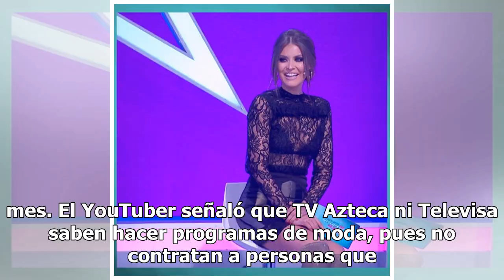Crisis en TV Azteca: Vanessa Claudio saldría del aire tras espantoso fracaso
A una semana de que inició el nuevo proyecto de TV Azteca Este es mi estilo, el cual es conducido por Vanessa Claudio, se rumora que la emisión pronto saldrá del aire. Por más que TV Azteca intenta subir el rating frente a su competencia, nada más no da una. Los últimos días de febrero Televisa info...